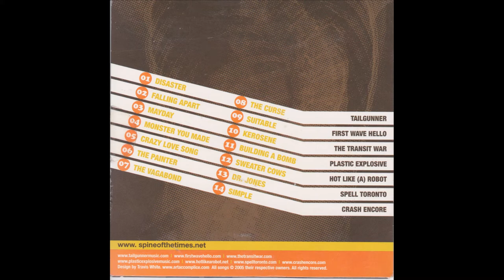hot like (A) robot "Sweater Cows"